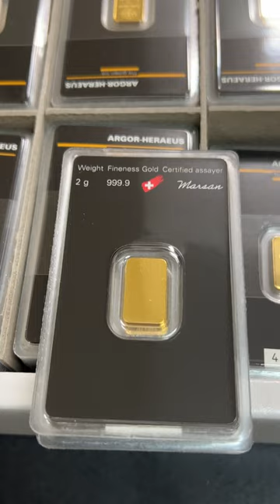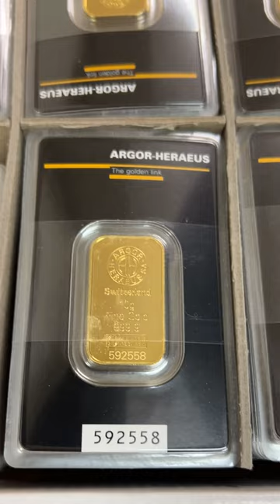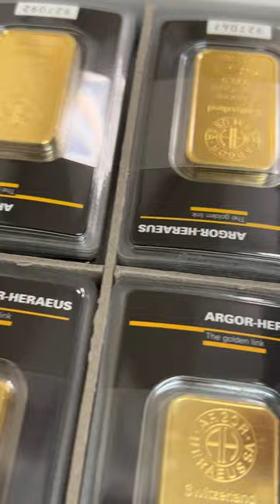Gold Unboxing - Argor-Heraeus Gold Bars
With its headquarters located in Mendrisio, Switzerland, Argor-Heraeus is one of the largest precious metals processors in the world. It’s specialized in refining silver, gold, platinum, and palladium, providing precious metals products to banks and several other industries, as well as providing services for trading on the industry market.

Argor was founded in 1951 in Chiasso, Switzerland. In 1973, it was acquired by UBS, and, in 1986, the company joined forces with Heraeus Group forming the new Argor-Heraeus S.A. In 1988 it moved its headquarters to Mendrisio and in 1999 the Heraeus acquires 100% of the company’s shares. In the same year, Commerzbank International entered this joint venture, and three years later, Austrian Mint also became one of the company’s shareholders.

Argor-Heraeus entered the gold bullion market with two gold bullion bar products: Heraeus Gold Cast Bars and Heraeus Gold Minted Bars. Argor-Heraeus is famous for its remarkable mixture of art, technology, and attention to detail, making them an attractive investment option for passionate collectors.